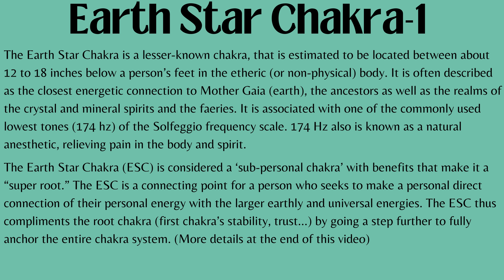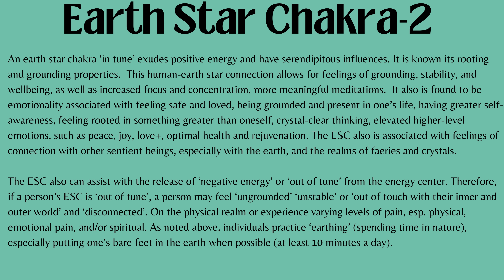Mother Goddess Gaia- Earth Rooting, Grounding, and Connecting Music/Meditation with 174 hz